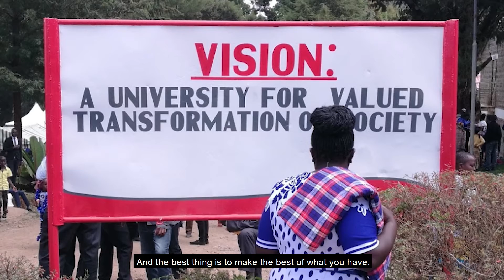UWaterloo Environment Alumni Award Winner Wanjiku Chiuri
2020 Distinguished Alumni Achievement Award recipient: Wanjiku Chiuri

Dr. Wanjiku Chiuri (Ph.D. ’96) is an environmental scholar, researcher and consultant who has married her passions for education, gender equity and the environment to establish herself as a leading expert in gender and development.

Deputy vice-chancellor of Academic, Research and Student Affairs and associate professor of Environmental Science in the Department of Earth Sciences at Laikipia University in Kenya, Wanjiku led the charge to create the first daycare for female students and staff.  She also applies her expertise and knowledge to an impressive scope of consultancy projects, serving as a gender mainstreaming expert and a gender trainer in various sectors including environment, agriculture, and education.

Combining community development and academia has been a hallmark of her many successful initiatives, which include leading a tree nursery initiative, providing gender expertise to Roots, Tubers and Bananas, a food-security research collaborative, and supervising one of the most successful, nearly 100 percent female, cooperatives in Kenya.